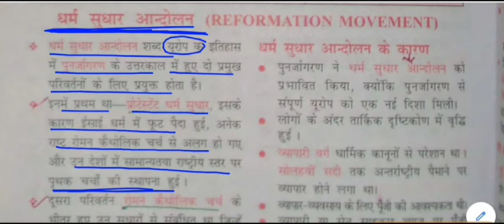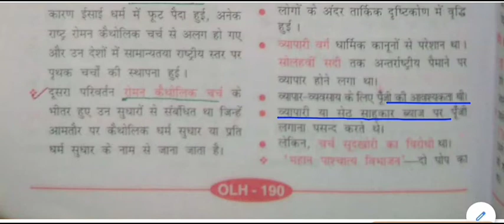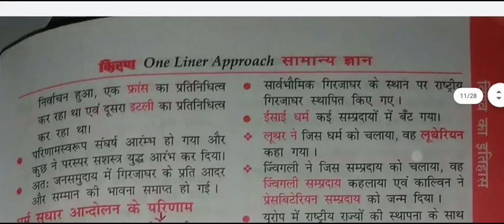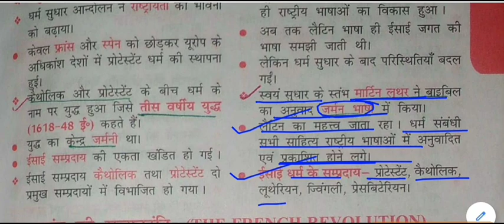विश्व का इतिहास - धर्म सुधार आंदोलन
religious reform movement for All Competitive Exams like SSC, Railway, IB, Bank, UPSC, BPSC, MPSC, PCS, etc.